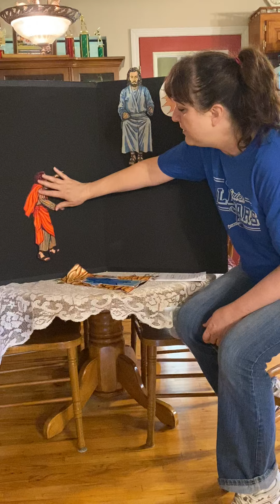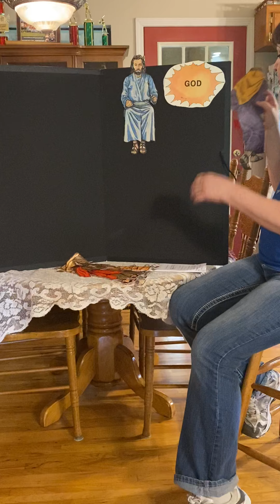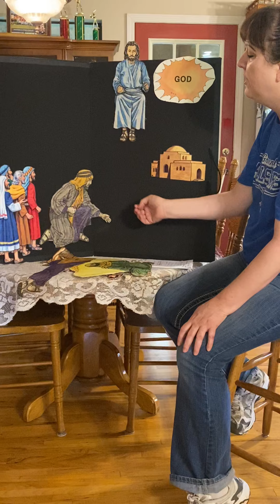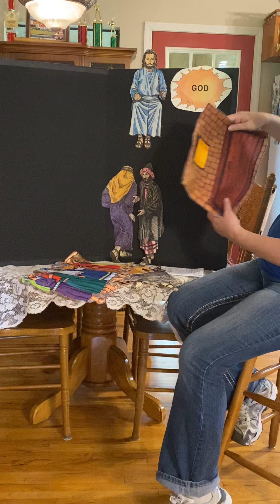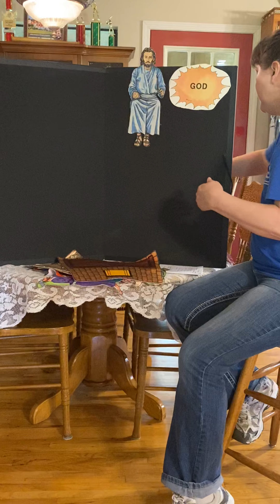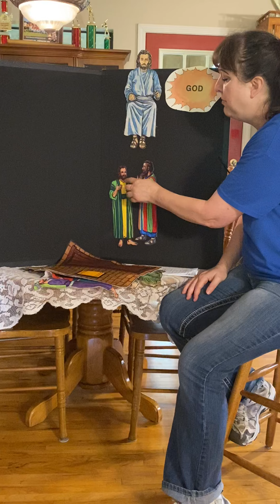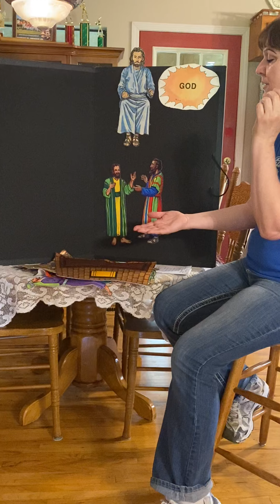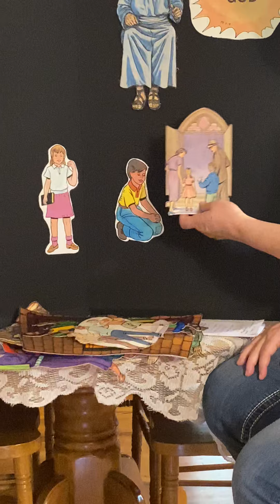Saul (Paul) on the road to Damascus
Kid's Lesson
Mrs. Wendy's Flannelgraph
August 9th, 2020
McGintytown Church of God of Abrahamic Faith